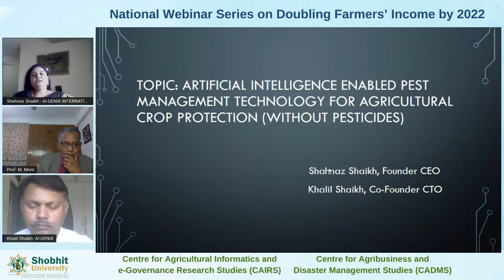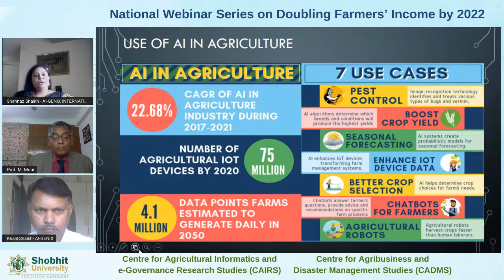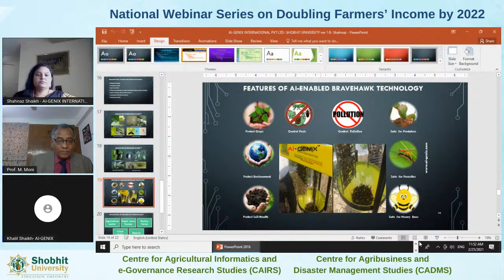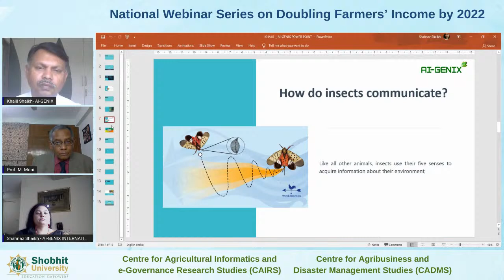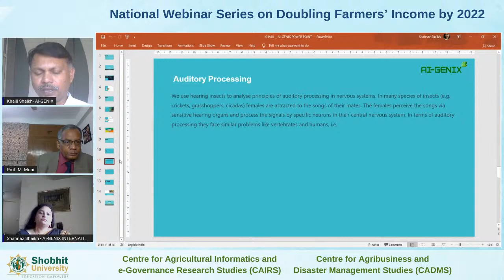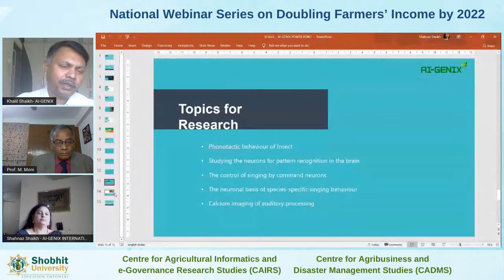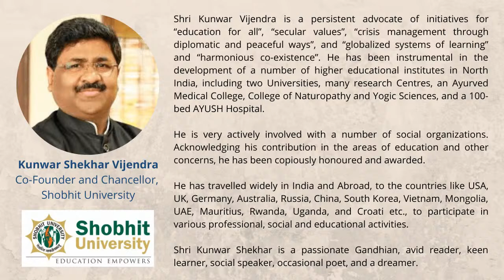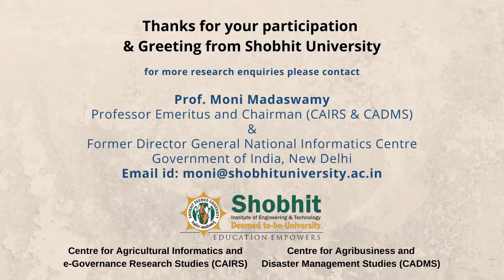Artificial Intelligence Enabled Pest Management Technology for Agricultural Crop Protection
Topic: Artificial Intelligence Enabled Pest Management Technology for Agricultural Crop Protection (Without Pesticides)
GUEST SPEAKER: Shahnaz Shaikh, Founder & CEO, AI-GENIX International Pvt. Ltd & Founder, Microbiz Network India (A StartUp) Thane, Mumbai
GUEST SPEAKER: Khalil Shaikh, Co-Founder & CTO, AI-GENIX International Pvt. Ltd, Thane, Mumbai
MODERATOR: Prof. M. Moni, Professor Emeritus and Chairman (CAIRS & CADMS), Shobhit Deemed University & Former Director General, National Informatics Centre
Government of India, New Delhi